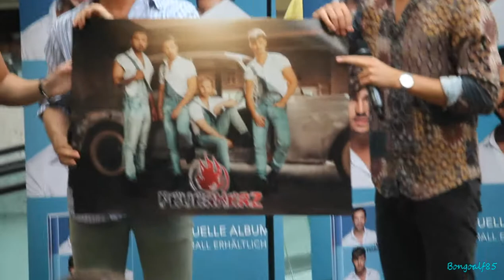Feuerherz in Magdeburg